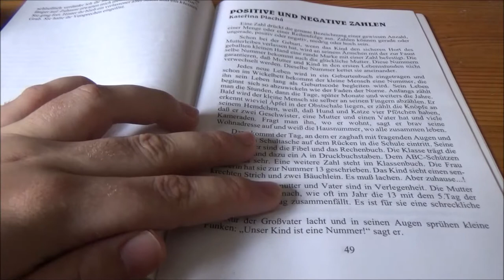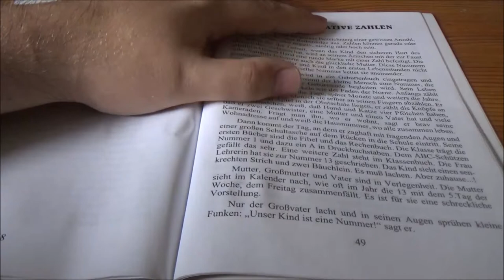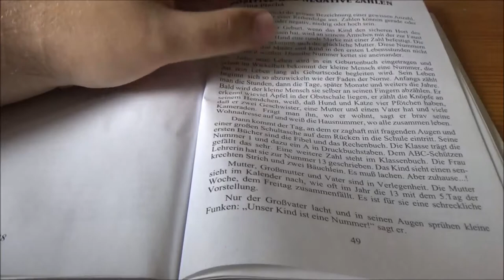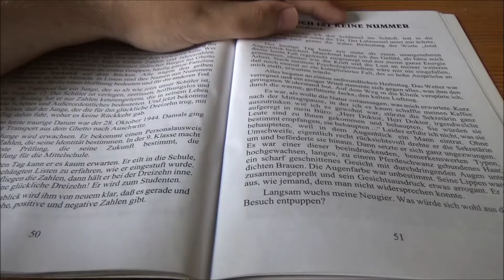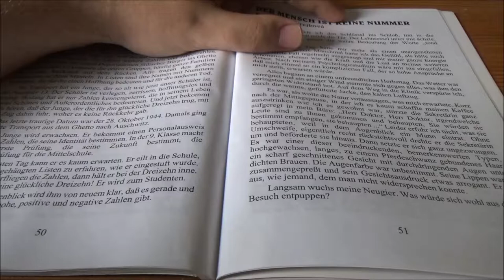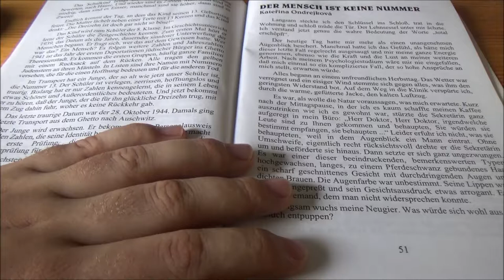Zwerg für Toleranz - Der Mensch ist keine Nummer #13 * Positive und negative Zahlen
Das vorletzte Video der vierzehnteiligen Projektreihe für Toleranz, gegen Rassismus und Diskriminierung